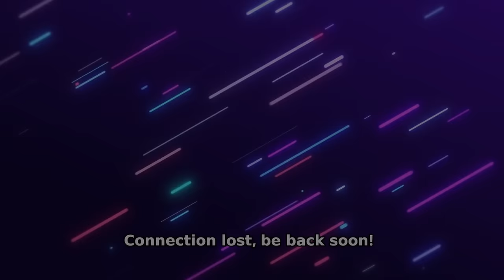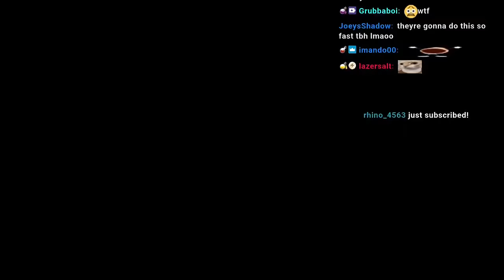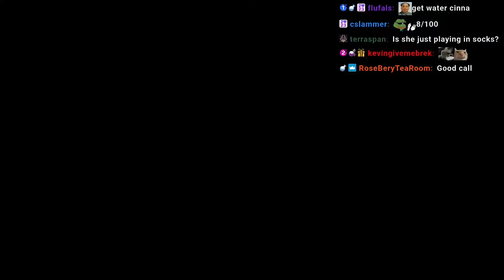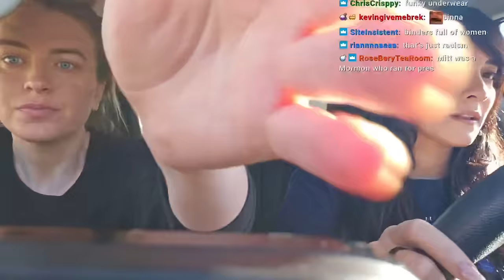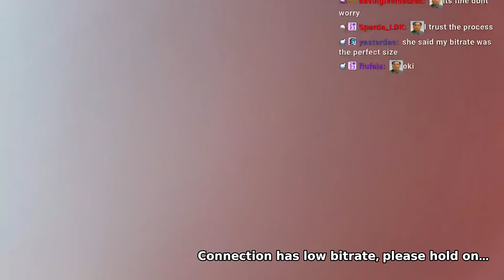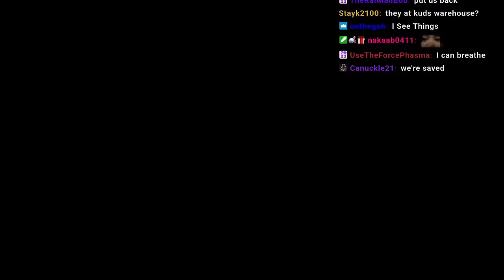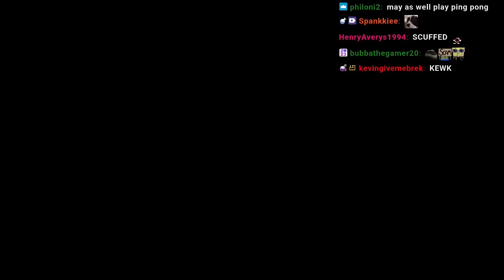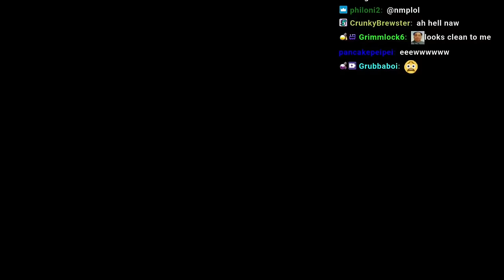VOLLEYBALL HITTING 50 PASSES W @QTCINDERELLA (3-14-24)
* Unofficial Channel *